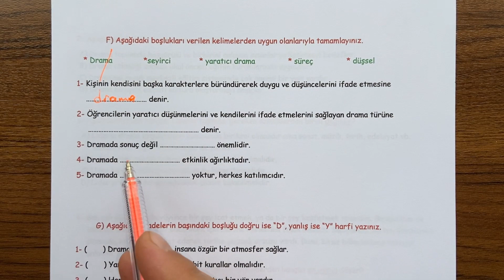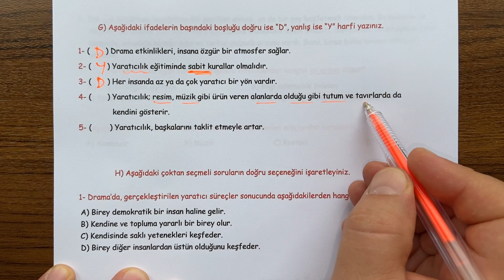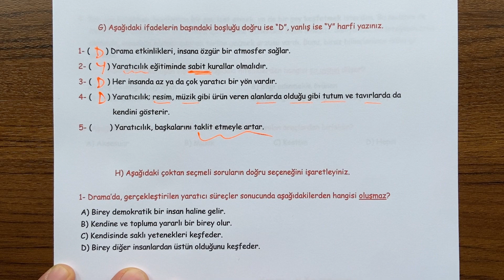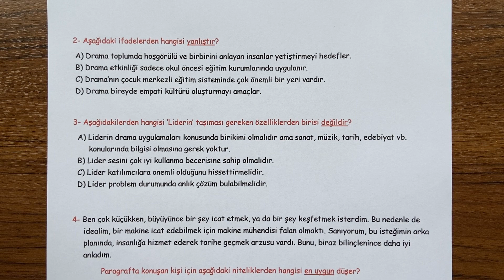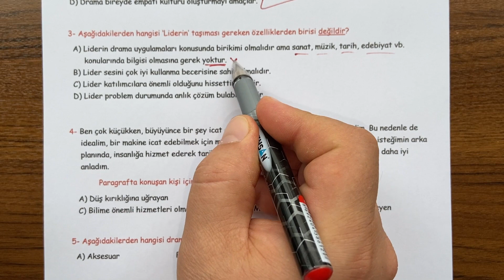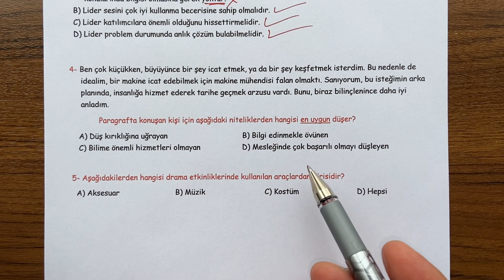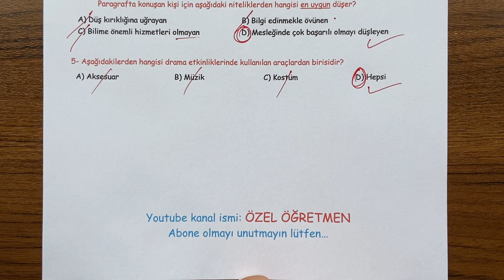6. Sınıf - Seçmeli Drama Dersi 1. Dönem 1. Yazılı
Sevgili öğrenciler, Drama dersi, 1. Dönem 1. Yazılı soru örneklerini sizlerle paylaşıyoruz.  İyi seyirler,  iyi çalışmalar...